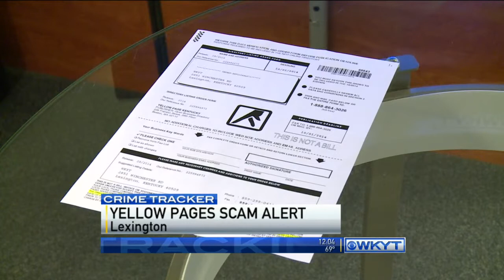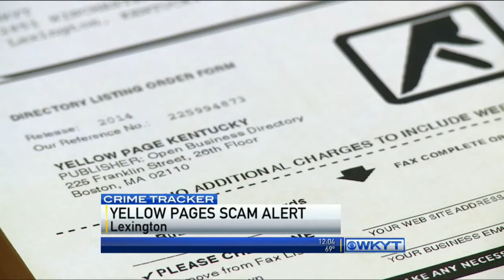BBB warns business owners about yellow pages scam